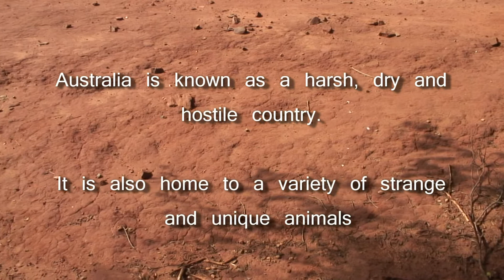Australian kangaroos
National Zoological Garden, Pretoria